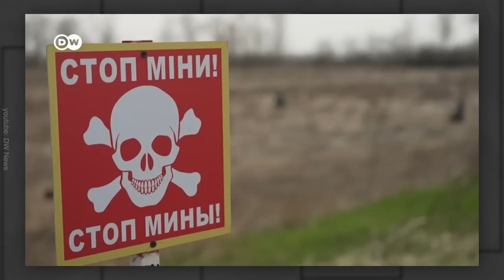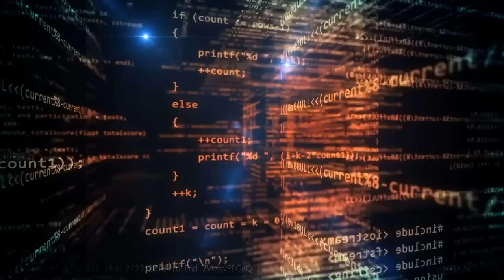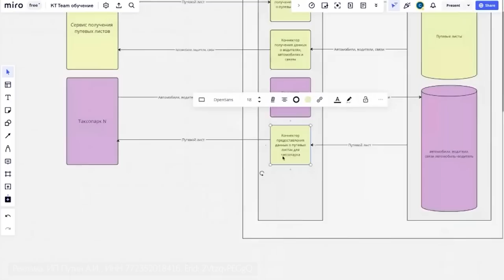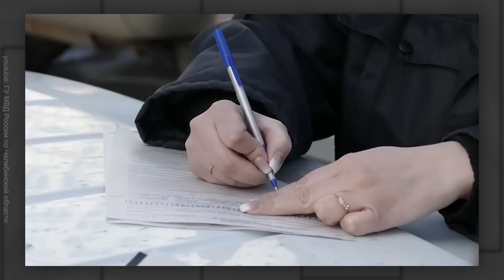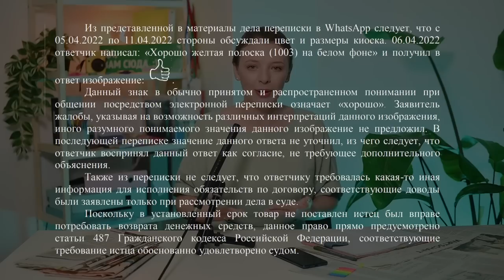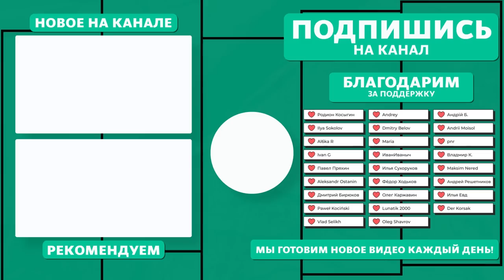ООН принимает условия Путина | Как Киев борется с минами | Проблемы с электронным голосованием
== Реклама ==
 Erid: 2VtzqvPEGgQ

ООН готова отменить некоторые санкции, чтобы вернуть Россию в зерновую сделку — какие соглашения обсуждает в письме Лаврову генсекретарь организации Гутерриш? США и западные НКО помогают разминировать территории Украины. Как прошёл первый день выборов в России? Что не так с российской полицией и какие реформы нужно будет в ней провести после Путина? США планируют новый обмен заключенными — на этот раз, обменять могут хакера Клюшина. Санкции не работают — иностранные чипы продолжают поступать в Россию через посредников и оказываются в её вооружении. Кривой Рог, беспилотник на заводе «Кремний Эл» в Брянске, овые иноагенты. Послу Армении вручили ноту протеста в МИДе, а суд приравнял эмодзи к подписи на документах.

00:00 ОТМЕНА САНКЦИЙ ДЛЯ ЗЕРНОВОЙ СДЕЛКИ
02:28 ПЕРВЫЙ ДЕНЬ ВЫБОРОВ В РОССИИ
04:45 КАК ИДЁТ РАЗМИНИРОВАНИЕ УКРАИНЫ
09:07 ХАКЕР И ОБМЕН ЗАКЛЮЧЕННЫМИ
11:13 САНКЦИИ НЕ РАБОТАЮТ
12:47 КРИВОЙ РОГ
13:19 БЕСПИЛОТНИК В БРЯНСКЕ
13:55 ПОСЛА АРМЕНИИ ВЫЗВАЛИ В МИД
14:37 КАК РЕФОРМИРОВАТЬ ПОЛИЦИЮ?
19:16 СОВЕТЫ ОТ ЗАМПРЕДА БАНКА РОССИИ
20:46 ЭМОДЗИ КАК ПОДПИСЬ НА ДОКУМЕНТАХ
21:40 НОВЫЕ ИНОАГЕНТЫ